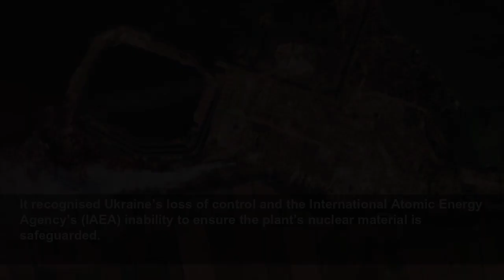Russia blocks UN treaty on nuclear disarmament over references to Ukraine’s Zaporizhzhia plant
Russia blamed 'Ukraine and the backers of the Kyiv regime' after refusing to agree to the Nuclear Non-Proliferation Treaty...
The i
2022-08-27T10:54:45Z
Russia has blocked agreement on a treaty aimed at curbing the spread of nuclear weapons after a month of wrangling at the UN.
The Nuclear Non-Proliferation Treaty had been under review for renewal since the start of August and a final draft had been drawn up for approval.
But Igor Vishnevetsky, deputy director of the Russian Foreign Ministry’s Non-Proliferation and Arms Control Department, told the delayed final meeting of the conference on Friday reviewing the 50-year-old Nuclear Non-Proliferation Treaty that “unfortunately there is no consensus on this document.”
He said many countries, not just Russia, didn’t agree with “a whole host of issues” in the 36-page last draft.
It recognised Ukraine’s loss of control and the International Atomic Energy Agency’s (IAEA) inability to ensure the plant’s nuclear material is safeguarded.
It supported IAEA efforts to visit Zaporizhzhia to ensure there is no diversion of its nuclear materials.
And it expressed “grave concern” at the safety of Ukraine’s nuclear facilities, in particular Zaporizhzia, and stressed “the paramount importance of ensuring control by Ukraine’s competent authorities.”
Mr Vishnevetsky said: “Our delegation has one key objection on some paragraphs which are blatantly political in nature.”
While Andrei Belousoc, Russia’s deputy delegation head, said the conference had become “a political hostage” to countries “poisoning discussions” with political language on Ukraine and were determined “to settle scores with Russia by raising issues that are not directly related to the treaty.”
“These states, namely Ukraine and the backers of the Kyiv regime, bear full responsibility for the absence of a final positive result,” he said.
The Non-Proliferation Treaty review conference is supposed to be held every five years but had been delayed due to the Covid-19 pandemic.
This is the second time its 191 state parties have failed to agree on a final document, the 2015 conference ended without an agreement because of differences over establishing a Middle East zone free of weapons of mass destruction.
Gustavo Zlauvinen, conference president and Argentine ambassador, said the final draft represented his best efforts “for a progressive outcome” at a moment in history when “our world is increasingly wracked by conflicts, and, most alarmingly, the ever-growing prospect of the unthinkable nuclear war.”
But after the Russian delegation’s comments, Mr Zlauvinen told delegates: “I see that at this point, the conference is not in a position to achieve agreement on its substantive work.”
Yann Hwang, France’s ambassador to the Conference on Disarmament in Geneva, read a statement on behalf of 56 countries and the European Union reaffirming unwavering support for Ukraine and deploring Russia’s “dangerous nuclear rhetoric, actions and provocative statements about raising its nuclear alert level.”
Adam Scheinman, the US special representative for nuclear non-proliferation, said the final draft never named Russia and it understated the situation at the Zaporizhzhia plant. “
“Russia is the reason we do not have consensus today,” he said. “The last-minute changes that Russia sought were not of a minor character.
“They were intended to shield Russia’s obvious intent to wipe Ukraine off the map.”